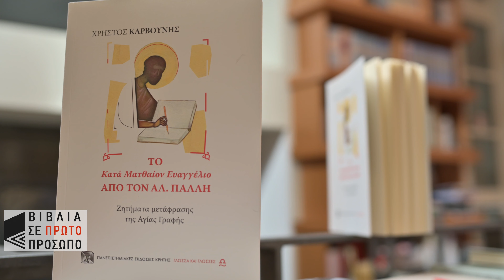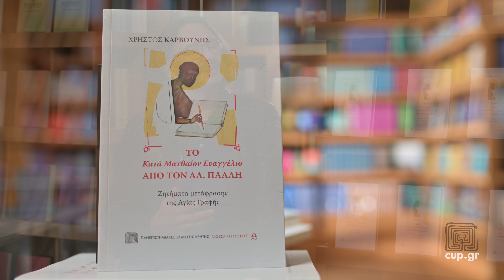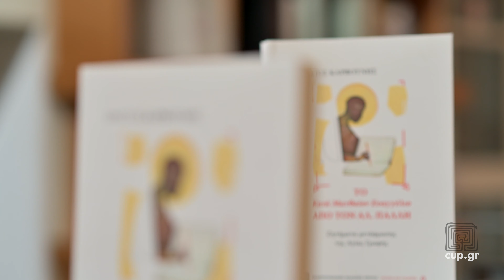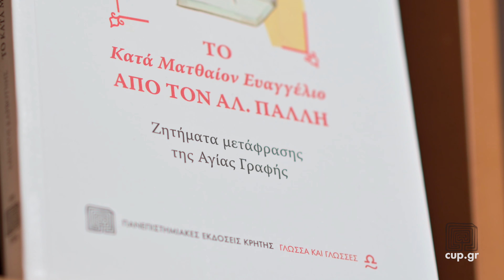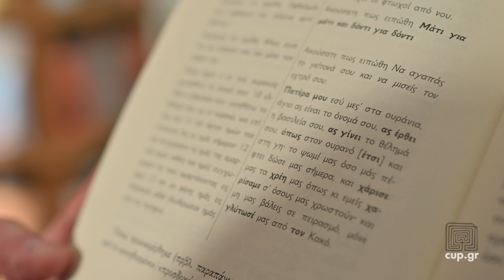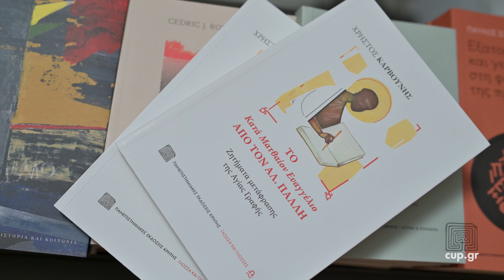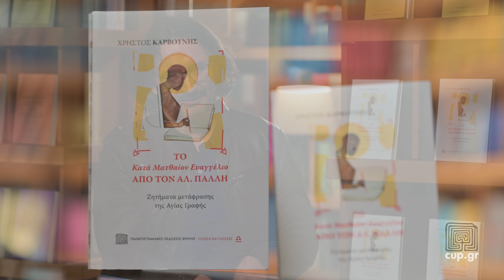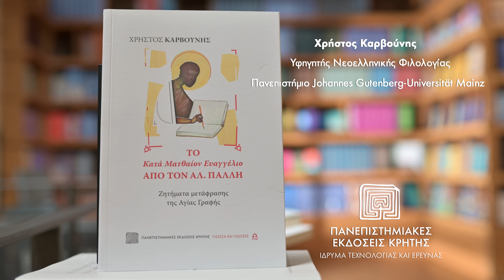ΧΡΗΣΤΟΣ ΚΑΡΒΟΥΝΗΣ | Το Κατά Ματθαίον Ευαγγέλιο από τον Αλ. Πάλλη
Ο Χρήστος Καρβούνης, συγγραφέας του βιβλίου "Το Κατά Ματθαίον Ευαγγέλιο από τον Αλ. Πάλλη. Ζητήματα μετάφρασης της Αγίας Γραφής", συστήνει στο κοινό τη συγκεκριμένη έκδοση.

Ο Χρήστος Καρβούνης γεννήθηκε και μεγάλωσε στην Αθήνα. Σπούδασε κλασική φιλολογία, αρχαία ιστορία και βυζαντινολογία / νεοελληνική φιλολογία στο Πανεπιστήμιο Ludwig-Maximilian του Μονάχου. Εκπόνησε τη διδακτορική του διατριβή στο πεδίο της αρχαίας ελληνικής φιλολογίας / ιστορίας (για τις δημηγορίες του Δημοσθένη, 2001) και την υφηγεσία του στο πεδίο της ιστορικής κοινωνιογλωσσολογίας και της νεοελληνικής φιλολογίας (με θέμα την κοινωνική διγλωσσία, 2014). Δίδαξε αρχαία και νέα ελληνική γλώσσα και γλωσσολογία στο Πανεπιστήμιο του Μονάχου και από το 2008 (από το 2014 ως υφηγητής) διδάσκει μόνιμα στο Τμήμα Μεταφρασεολογίας, Γλωσσολογίας και Πολιτισμικών Σπουδών (Τομέας Νέων Ελληνικών) του Πανεπιστημίου Johannes-Gutenberg του Μάιντς. Τα ερευνητικά του ενδιαφέροντα αφορούν μεταξύ άλλων την ιστορική κοινωνιογλωσσολογία, θέματα γλωσσικής ιδεολογίας, το γλωσσικό ζήτημα, την ενδογλωσσική μετάφραση, τη μετάφραση της Βίβλου και το μεταφραστικό ζευγάρι αρχαία—νέα ελληνικά. To 2016 δημοσίευσε τη μελέτη Diglossie, Sprachideologie, Wertekonﬂikte. Zur Geschichte der neugriechischen Standardsprache (1780 bis 1930) (Böhlau Verlag, υπό έκδοση στα ελληνικά από τις Πανεπιστημιακές Εκδόσεις Κρήτης).